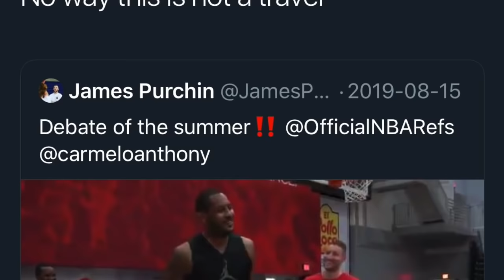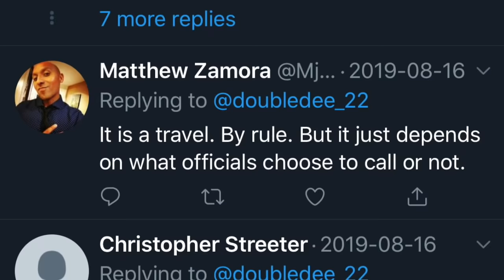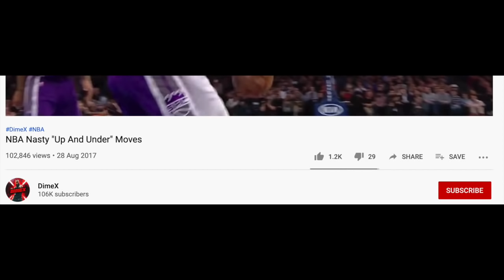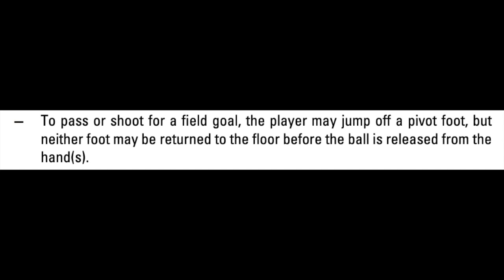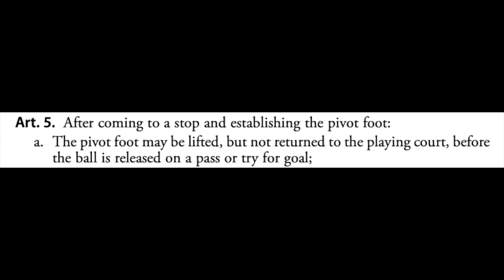Is the Step-Through/Step Thru/Up&Under a Travel?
During the summer, there was a huge debate on whether the Step through/Up&Under move was a travel. This video takes a look at the move from a NCAA/NBA/WNBA/FIBA lens to see if the move is a travel by their rule books.

Video Breakdown
0:14 Step Through/Up&Under Intro/Debate
1:03 Area 21
2:17 Carmelo's Trainers
5:07 Film of NBA players
5:56 Rules Breakdown: NCAA/NBA/FIBA
7:49 WNBA Highlights

User: Default:Craig #69

Video Debate:

🎵 Track Info:

Title: Champ by Gunnar Olsen
Genre and Mood: Hip Hop & Rap + Dark

Rules Breakdown music:
🎵 Track Info:

Title: Bounce It by Silent Partner

User: Professional Cipher